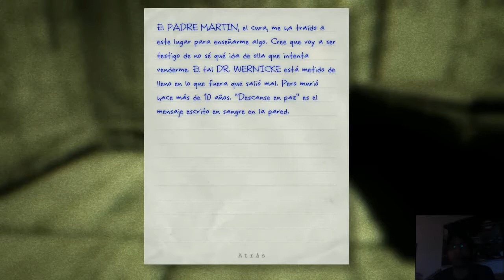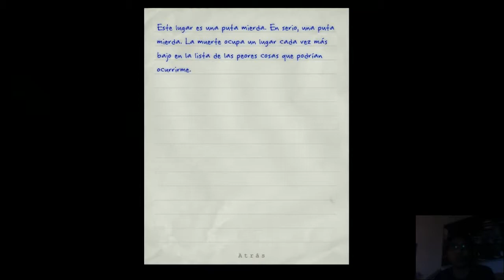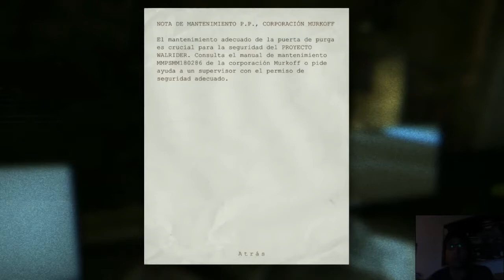Gameplay Outlast ep 2 ( salimos de las celdas......justito )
La creciente escena independiente sigue ofreciendo grandes alegrías, aunque alegría sea una palabra difícil para un juego tan terrorífico como Outlast, una experiencia intensa en un siniestro manicomio, creada con gran maestría técnica y visual para PC.